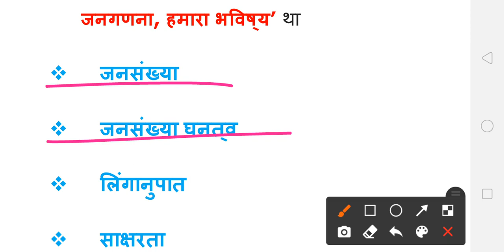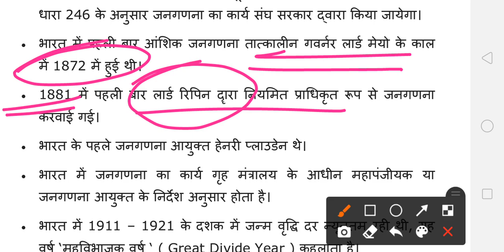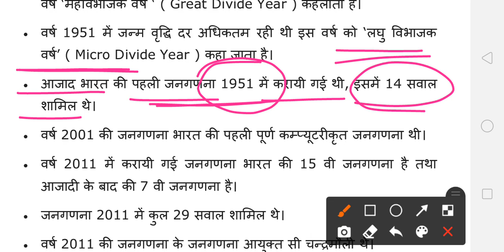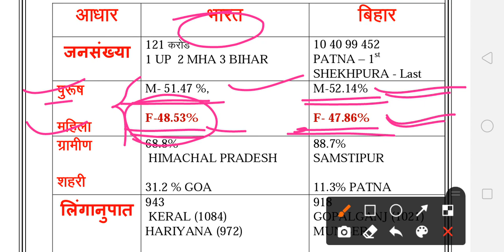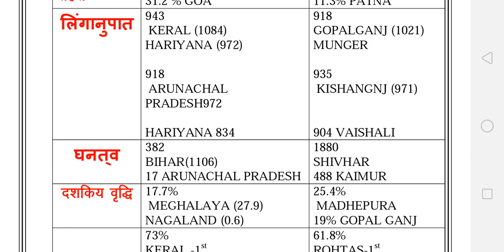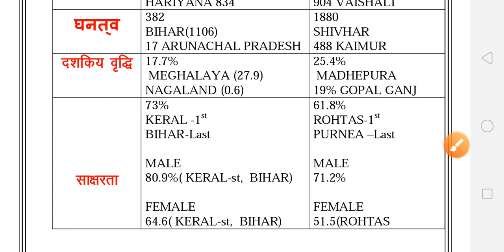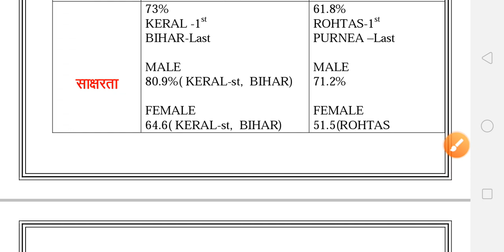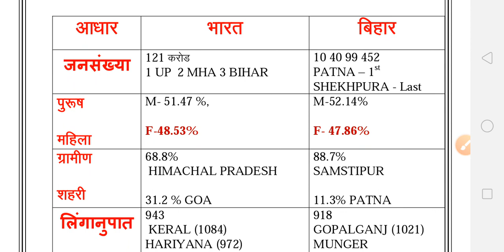Niralabrother CENSUS 2011 ll जनगणना 2011 ll INDIA & BIHAR ll भारत और बिहार ll CENSUS 2011 FOR BPSC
Census 2011
भारत और बिहार

सभी प्रतियोगिता  प्ररिक्षा के लिये महत्वपुर्ण है

TEST SERIES

niralabrother BPSC